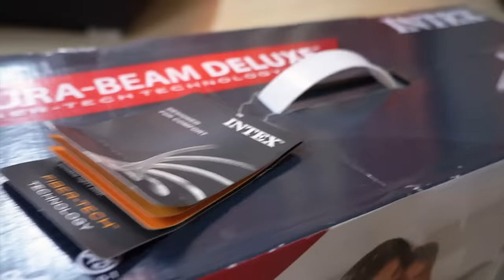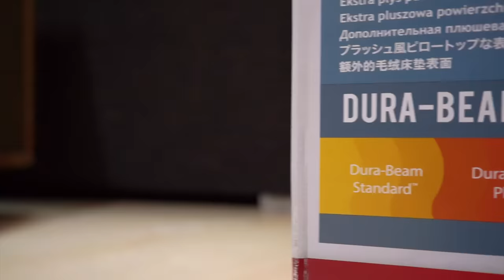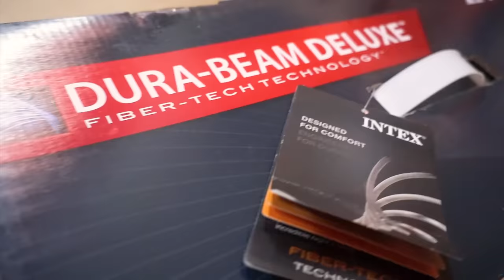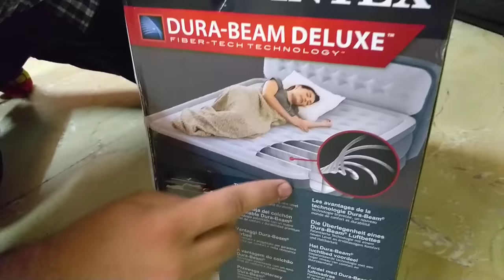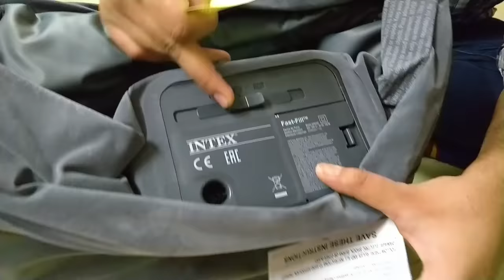Inflatable Intex Deluxe Air Bed Unboxing & Testing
Price: 16999/-
Checkout some of the videos which you might like